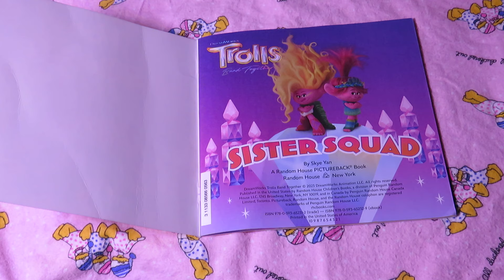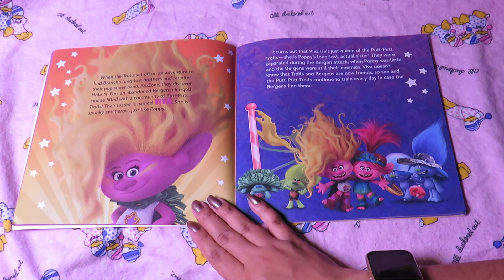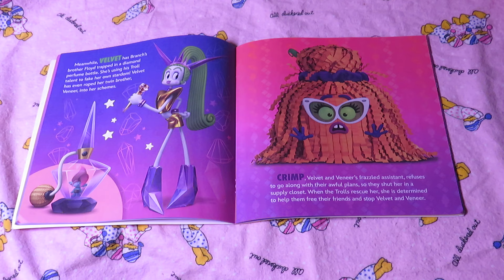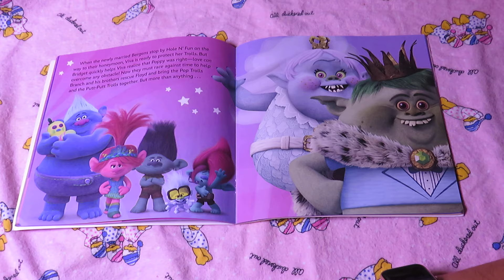TROLLS BAND TOGETHER SISTER SQUAD READ ALOUD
BY: SKYE YAN